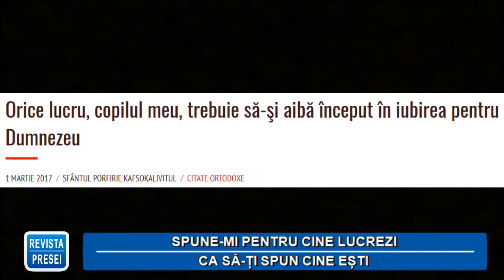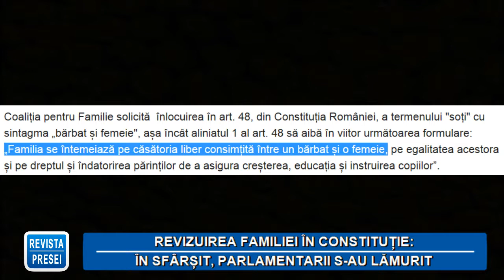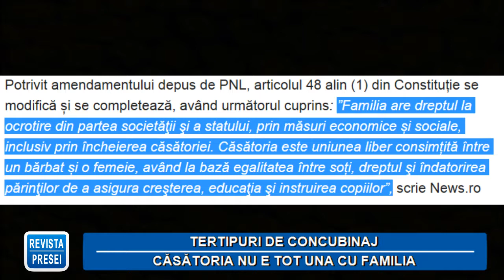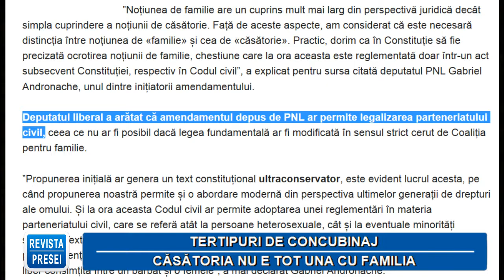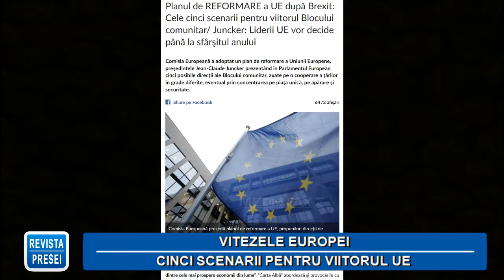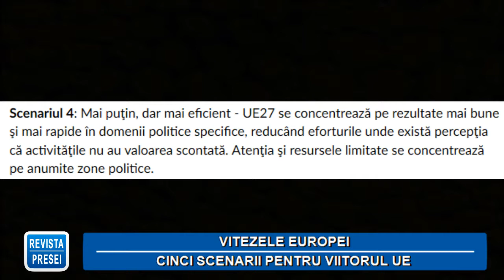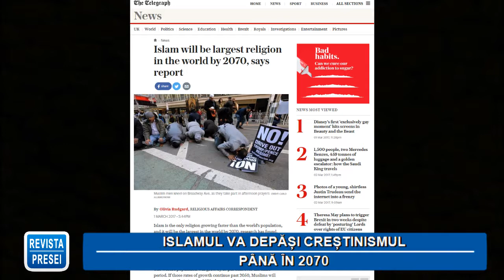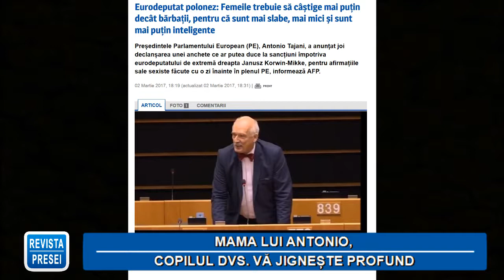"Revista Presei" - Vineri - 3 mar 2017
Emisiunea "Revista Presei" - Vineri - 3 mar 2017.